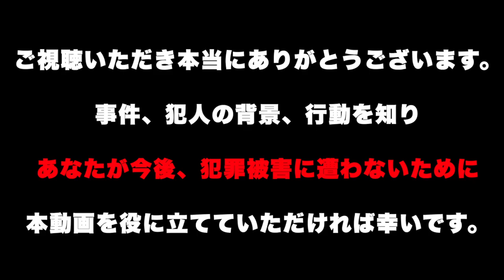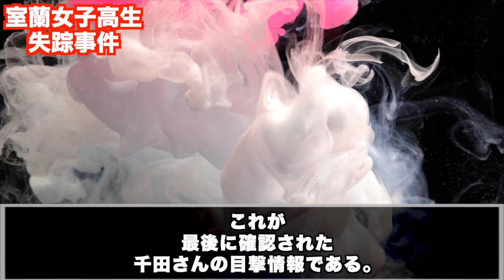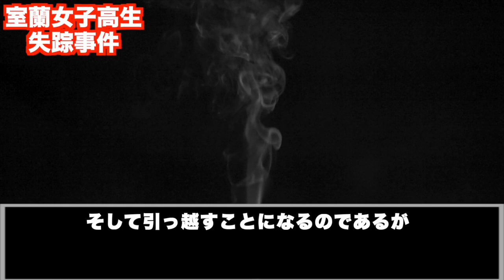失踪から20年経過。未だ謎が残る事件【室蘭女子高生失踪事件】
室蘭で起きた謎の多い失踪事件です。発生から20年経ちますが、未だ解決の目処は立っていません。

使用映像
Pixabay

使用音楽
甘茶の音楽工房　様